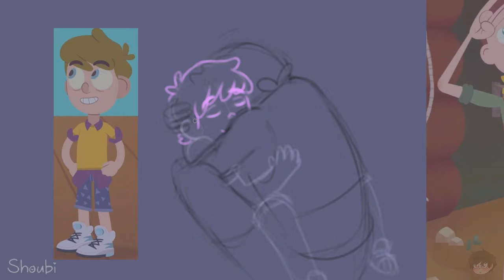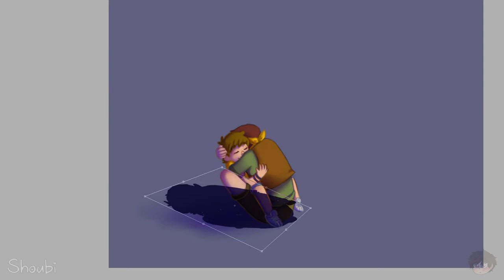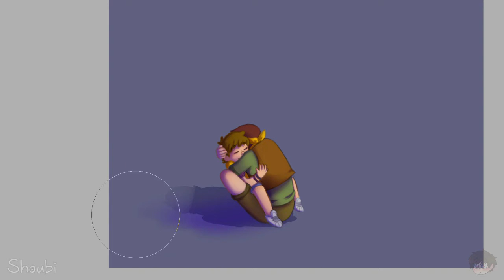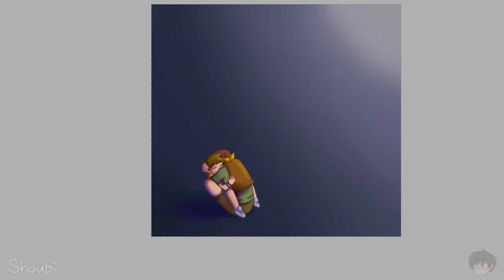[Speedpaint] Hey Davey - CampCamp [Shoubi]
''hey Davey. don't cry''

i just want Jasper and David to see each other again

Songs :
Autumn Leaves - Ed Sheeran
Will Follow You Into The Dark (Death Cab For Cutie cover by Gavin Mikhail)

Programs :
Paint Tool Sai
Wondershare Filmora